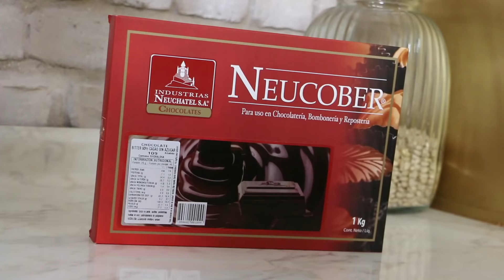TARTA DE CHOCOLATE / MANOS A LA OBRA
EXQUISITA Y SIN AZÚCAR!!
PASO A PASO:

PARA LA MASA:
EN UN BOWL PONEMOS HARINA CON POLVO DE HORNEAR (8 CUCHARADAS), ENDULZANTE (2 CUCHARADAS), CACAO EN POLVO (1 CUCHARADA). MEZCLAMOS.
AGREGAMOS ESENCIA DE VAINILLA (1 CUCHARADA), ACEITE VEGETAL (6 CUCHARADAS), LECHE DESCREMADA EN POLVO (3 CUCHARADAS), QUESO LIGTH (3 CUCHARADAS). REVOLVEMOS Y RESERVAMOS.
POSTERIORMENTE, LA MEZCLA LA PONEMOS EN UN MOLDE CON PAPEL ALUMINIO Y ACOMODAMOS CON LAS MANOS. PINCHAMOS CON UN TENEDOR PARA QUE NO SE INFLE LA MAS Y LLEVAMOS AL HORNO A 180 GRADOS POR CERCA DE 20 MINUTOS.
PARA EL MOUSSE:
PICAMOS NUESTRA COBERTURA NEUCOBER Nº 109, BITTER, 60% CACAO (250 GRAMOS) SIN AZÚCAR, DERRETIMOS A BAÑO MARÍA, EN AGUA QUE NO SUPERE LOS 40 GRADOS.  EN FORMA LENTA VAMOS REVOLVIENDO HASTA DERRETIR. RESERVAMOS.
EN UN BOWL PONEMOS QUESO CREMA (400 GRAMOS), RON (1 CUCHARADA), ESENCIA DE VAINILLA ( 1 CUCHARADA) Y COMENZAMOS A BATIR. AGREGAMOS COLAPEZ (2 LÁMINAS, DISUELTAS EN AGUA) Y  SUMAMOS NUESTRO CHOCOLATE A BAÑO MARÍA, BATIMOS NUEVAMENTE. RESERVAMOS.
MONTAJE:
UNA VEZ QUE SACAMOS LA MASA, DEJAMOS REPOSAR POR 15 MINUTOS. POSTERIORMENTE RELLENAMOS CON NUESTRO MOUSSE DE CHOCOLATE. ESPARCIMOS CON UNA ESPATULA Y REFRIGERAMOS POR 2 HORAS. DESMONTAMOS Y DECORAMOS CON CHIPS DE CHOCOLATE SIN AZÚCAR NEUCOBER.